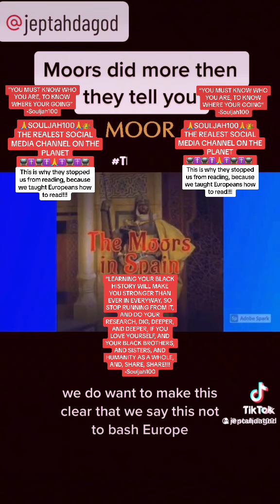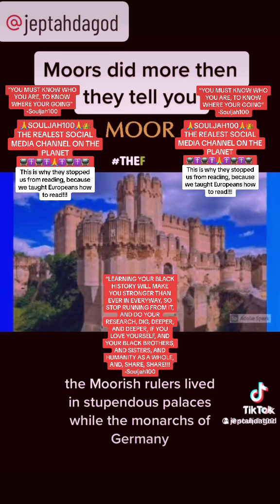September 7, 2024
🙏SOULJAH100🙏👑
THE REALEST SOCIAL MEDIA CHANNEL ON THE PLANET

“LEARNING YOUR BLACK HISTORY WILL MAKE YOU STRONGER THAN EVER IN EVERYWAY, SO
STOP RUNNING FROM IT,
AND DO YOUR RESEARCH, DIG, DEEPER, AND DEEPER, IF YOU LOVE YOURSELF, AND YOUR BLACK BROTHERS, AND SISTERS, AND HUMANITY AS A WHOLE,
-Souljah100

This is why they stopped us from reading, because we taught Europeans how to read!!!

“YOU MUST KNOW WHO YOU ARE, TO KNOW WHERE YOUR GOING”
-Souljah100